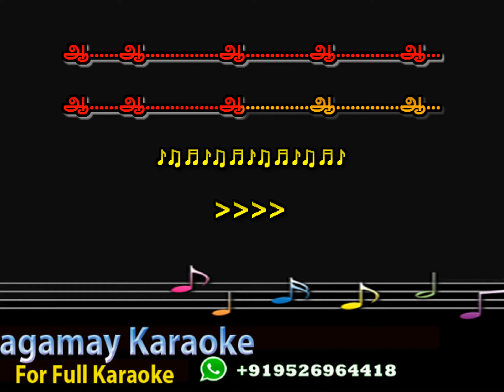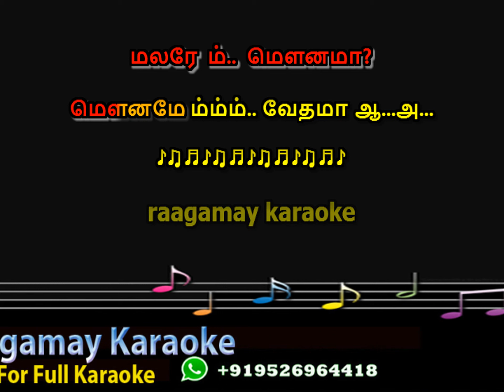Malare Mounama - Karaoke with Lyrics - Karna karaoke - Malare Mounama